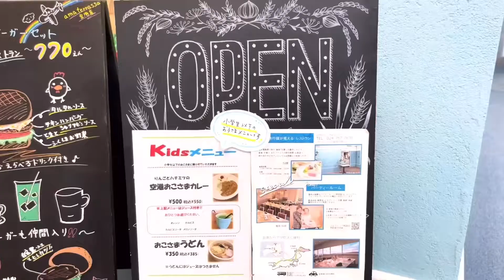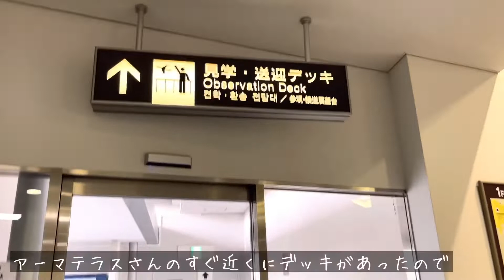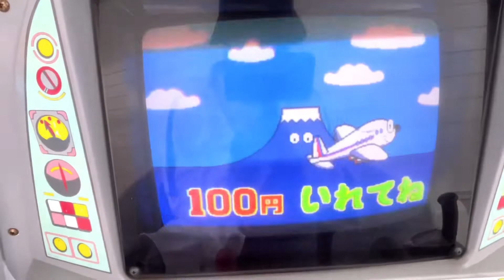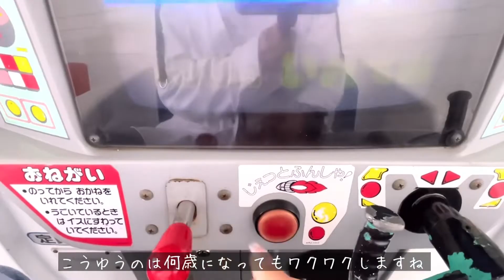福島空港に行ってきた✈️